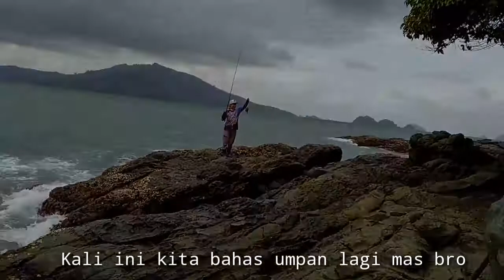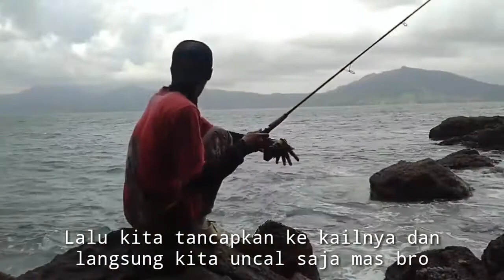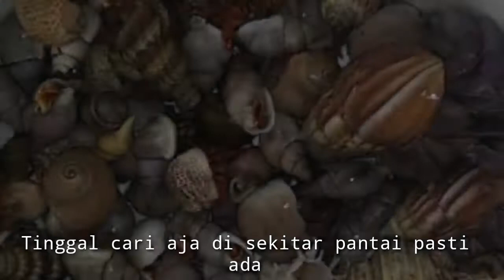Ternyata Umpan Ini Jitu Untuk Mancing Dasaran Di Laut Bikin Strike Meledak | Macing Umpan Keong Laut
Hallo mas bro kali ini bahas umpan jitu lagi mas bro, umpan jitu teknik darasan kali ini kita menggunakan keong laut atau kelomang nih mas bro, ini bisa jadi umpan alternatif kita juga saat kehabisan umpan.
kemarin kita juga  udah bahas umpan jitu ikan kerapu linknya ada di bawah ini:
Oke mas bro silahkan simak video umpan kali ini semoga bermanfaat, terimakasih!